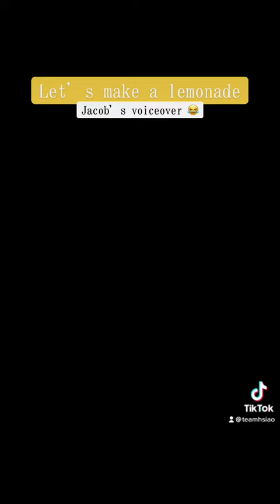LEMONADE MAKING FEATURING JACOB’S VOICEOVER